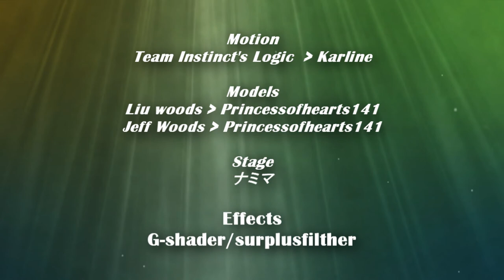【MMD X Creepypasta】Team Instincts Logic【Jeff woods/ Liu woods】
This was so random... Credits at the end like always ^^